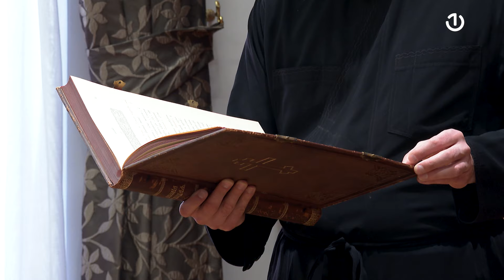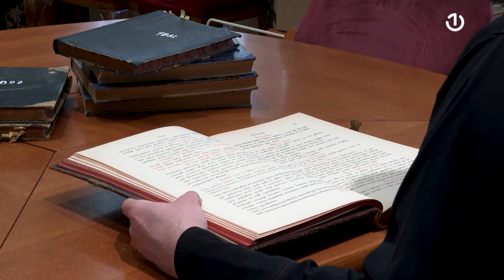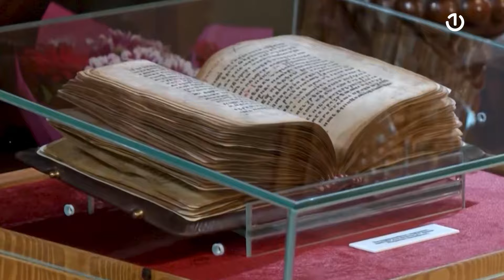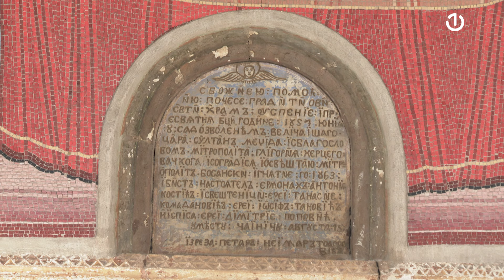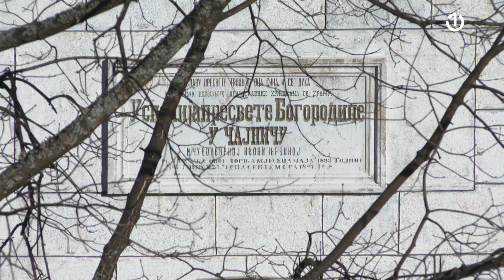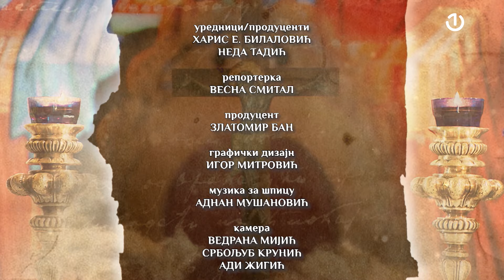Besjede o Velikom postu 3/7 - 01.04.2024.